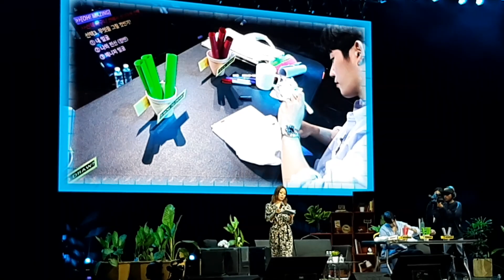Jung Hae In draws his manager's face on a t-shirt using his left hand.